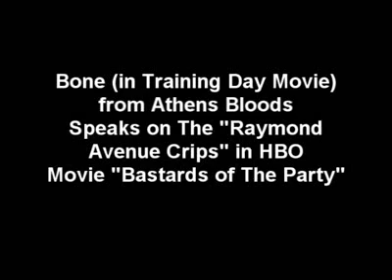Athens Parc Blood talks bout Raymond Crips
from Documentary Bastards of the Party on HBO OG bloods talks bout run in with the Raymond Avenue Crips